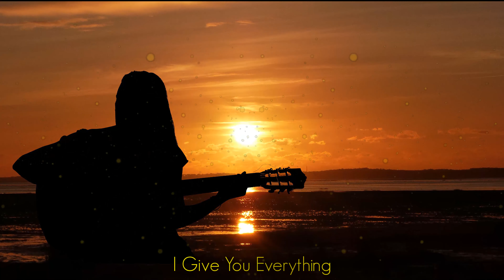California Audio Show - High End Audiophile Music Test [4K]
Tracklist:
1. 00:06 Solea
2. 04:39 I Hear Voices
3. 09:11 Plan To Live
4. 15:42 Baby You Were Right
5. 19:29 Moon Shining Still
6. 23:22 Not Sick of Love
7. 27:36 Bid You Goodnight
8. 32:46 I Give You Everything
9. 36:26 Hearts Look Twic
10. 40:11 Day by Day
11. 45:22 Oasis
12. 49:53 How Deep Is The Ocean
13. 53:51 Softly as in a Morning Sunrise
14. 57:33 Improv1